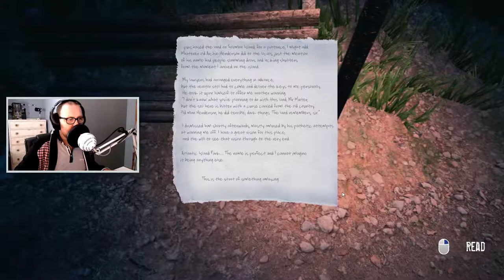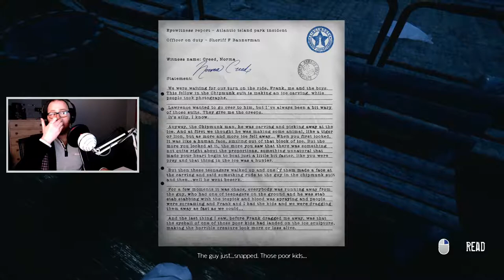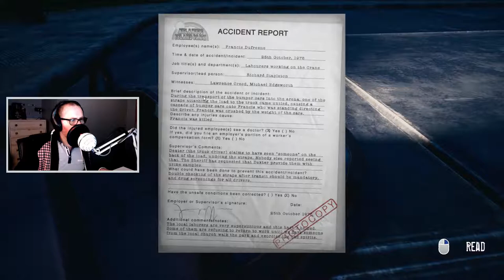THE PARK | A Lost Teddy Bear - pt 1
Welcome to the Park Horror game - Released in 2015 this isn't a bad wee game

+Make sure to follow on twitch for live streams

WARNING: This experience deals with subject matter that might prove emotionally distressing to some. Player discretion is advised.

RELEASE DATE:27 Oct, 2015
DEVELOPER:Funcom
PUBLISHER:Funcom